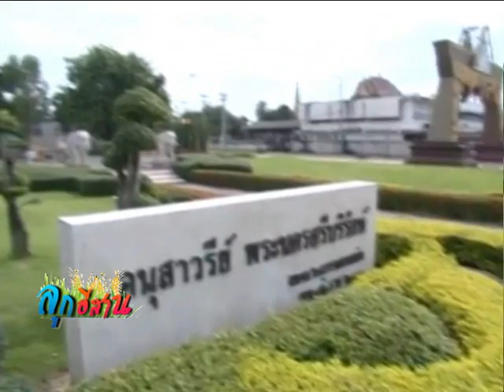ลูกอีสาน 17 12 57 เบรค2